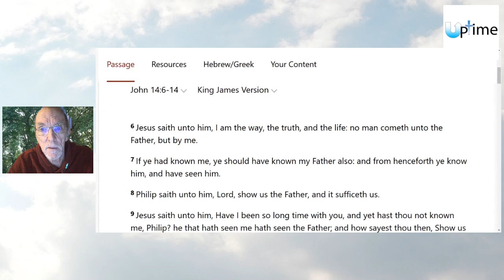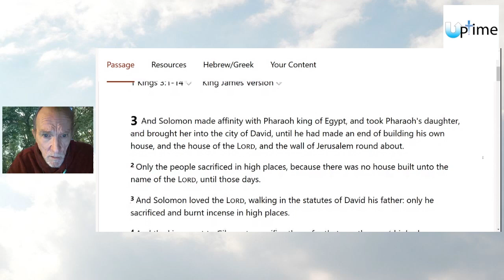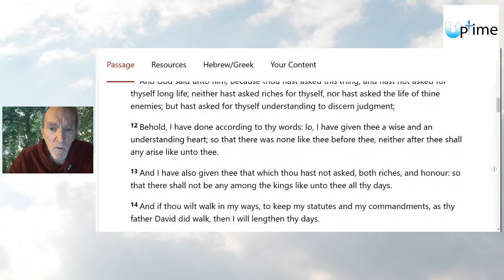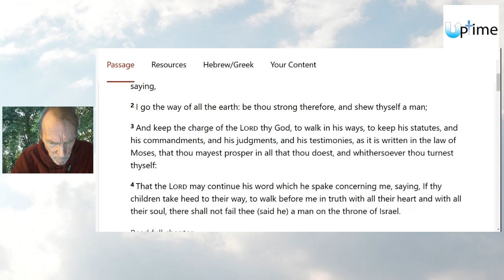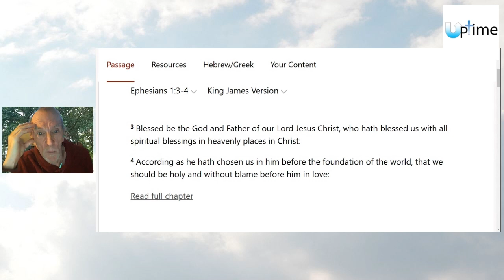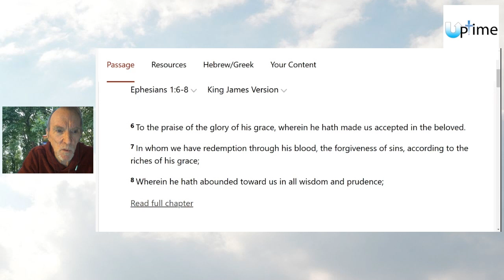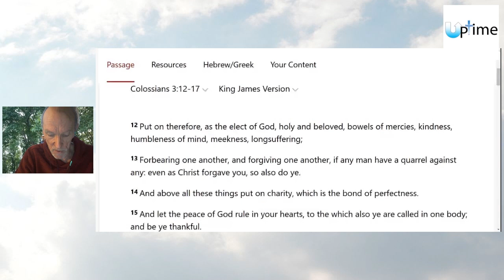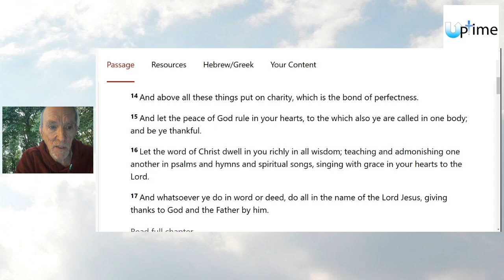As He Leads: The Wisdom of God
There are many reasons to give the Lord all the praise and glory. Bob Hagen digs into Scripture to show us where we can find those reasons and why we should be grateful for every breath we take.